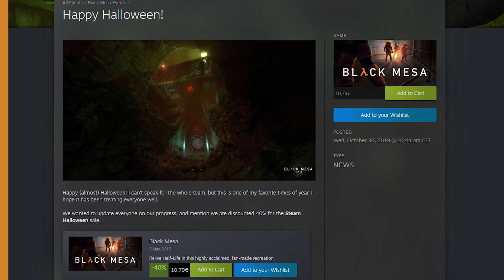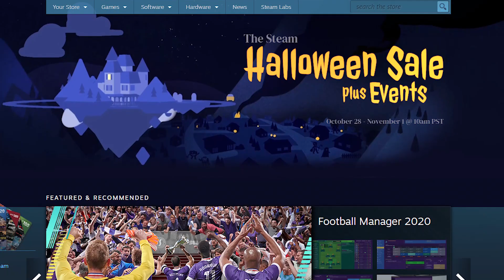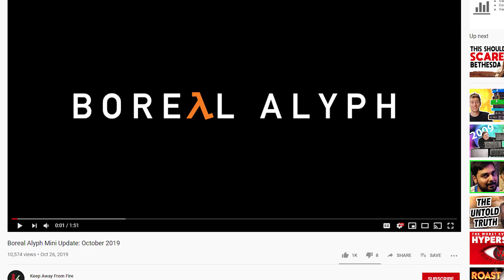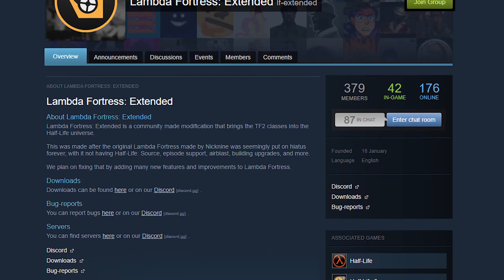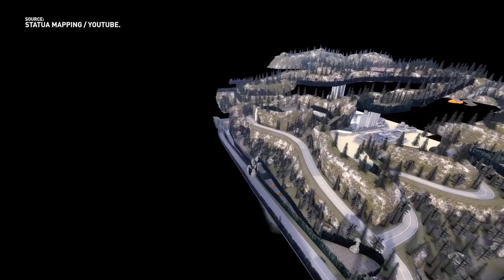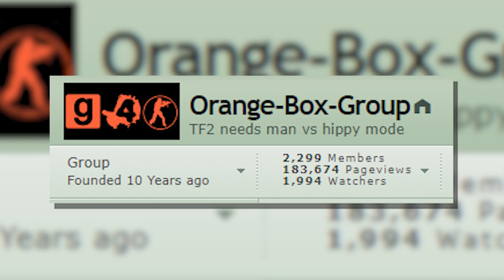Boreal Alyph Releases Update, Black Mesa Shares Progress and More - All Things Lambda (Oct 31 2019)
Credits:
Written & Produced by:
Mitch Wensveen

Research:
Alex

Intro by:
David-B-737

All music used in All Things Lambda is from the YouTube Music Library (Unless otherwise noted) and is therefore used with permission.